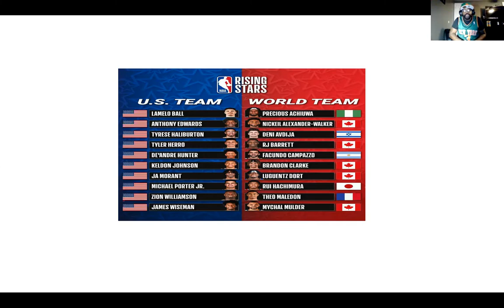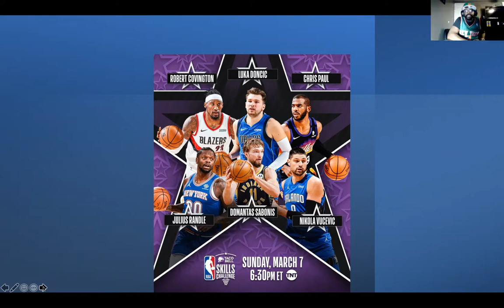Stepback epiosde 48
midseason awards. surprises and disappointments of the first half.  All star weekend